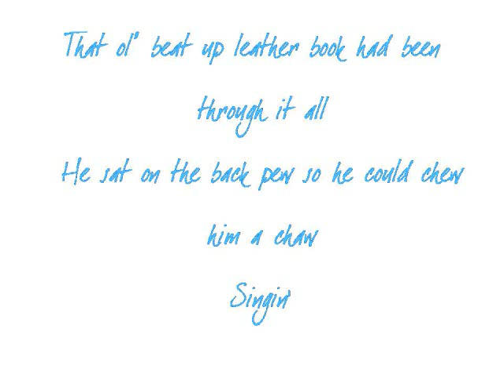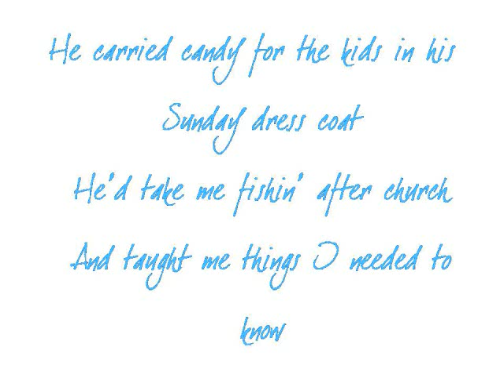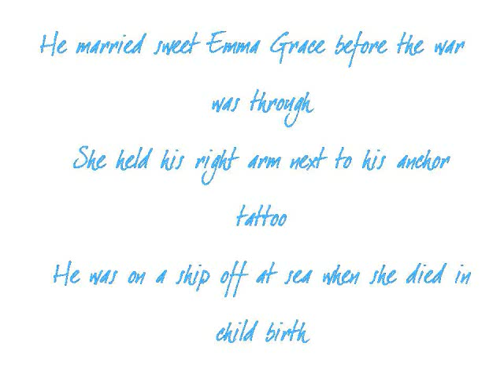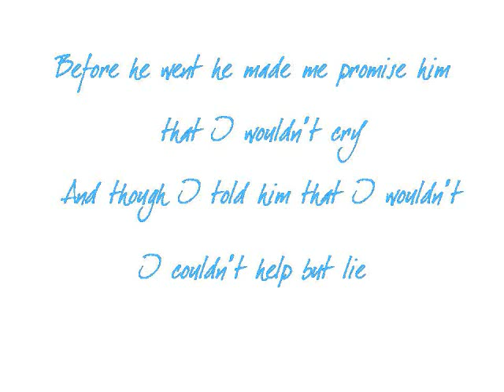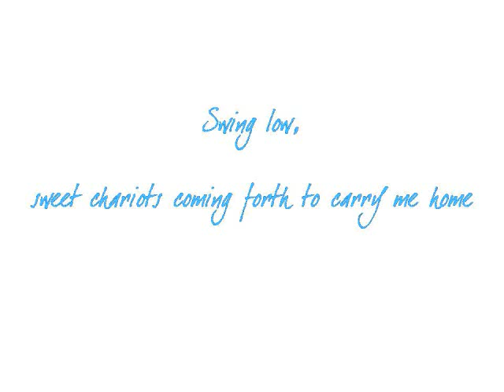Aaron Watson - Barbed Wire Halo